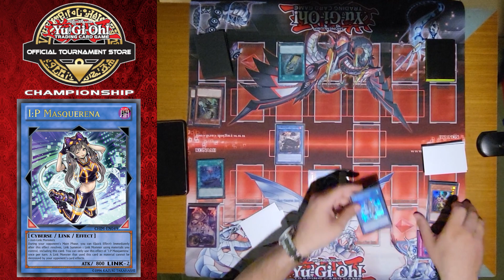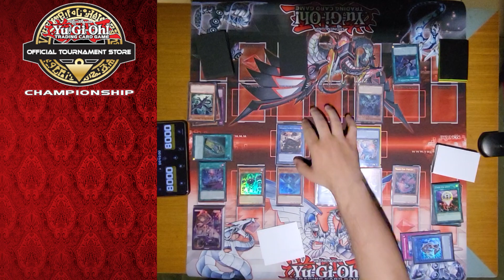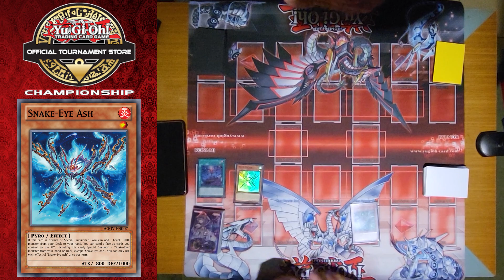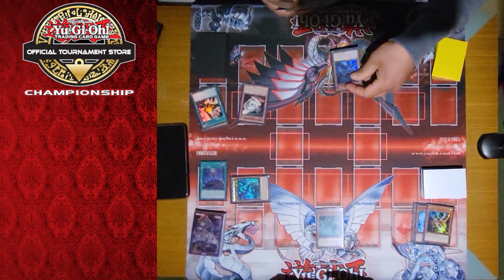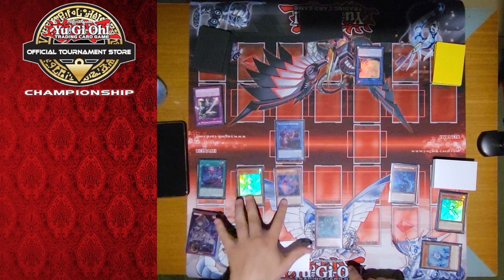Snake-Eyes Melodious vs Buster Blader Horus | OTSC LEDE Tirana | Round 5 (05/05/2024)